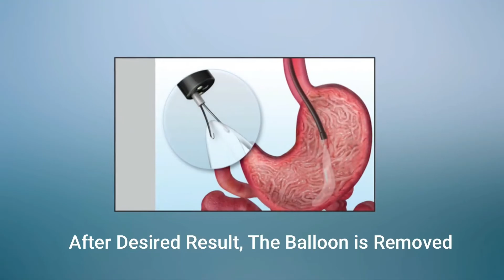Are you ready to loose Weight.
Fat to fit with Gastric Balloon.